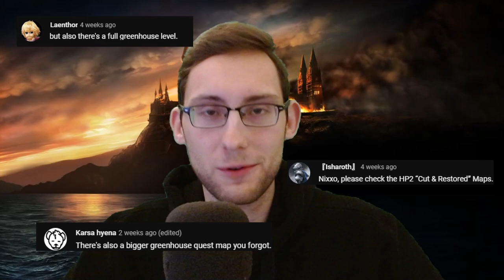I played the ALPHA BUILD of the HP2 (PC) Boomslang Level and compared it to the REMAKE!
I don't even hate the Alpha/Proto version of this map, despite being very very barebone. I think it had some cool ideas and design choices that would have been awesome to see in the actual Boomslang level of the final game. HOWEVER the remake is even greater, such a cool map! Really enjoyed all the details and easter eggs they put into it too!

I hope you will enjoy those 2 "custom Maps" today!

0:00 Intro
1:24 Alpha Build Playthrough
16:04 Remastered Version Playthrough